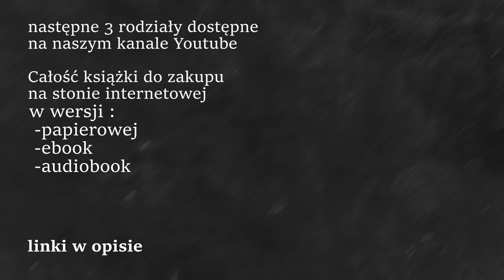"Dziecko pokuty" Francine Rivers. Audiobook Pl (Powieść) #3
Wstrząsająca, ale podnosząca na duchu opowieść.

Dina wiedziała, dokąd zmierza jej życie. Córka wspaniałych rodziców, zaręczona z wierzącym mężczyzną, ma dosłownie wszystko. Wtedy zdarzyła się rzecz nie do pomyślenia. Jej idealne życie w krótkiej chwili rozpadło się niczym kryształ na dziesiątki drobnych kawałków. Jej rodzina jest rozdarta. Pozornie niezłomna wiara Diny zostaje doprowadzona do granic możliwości, gdy staje przed najważniejszym wyborem w swoim życiu.

- Zapisując się do newslettera na zyskujesz dodatkowe 5%